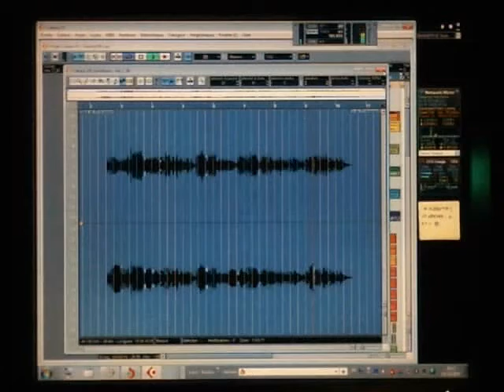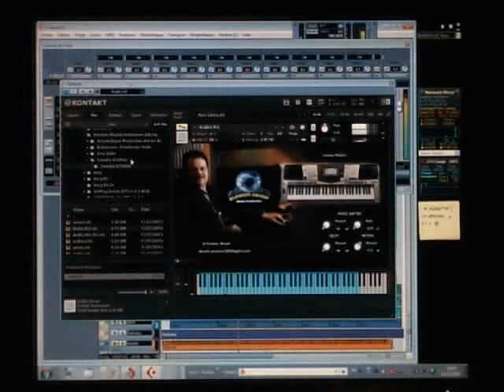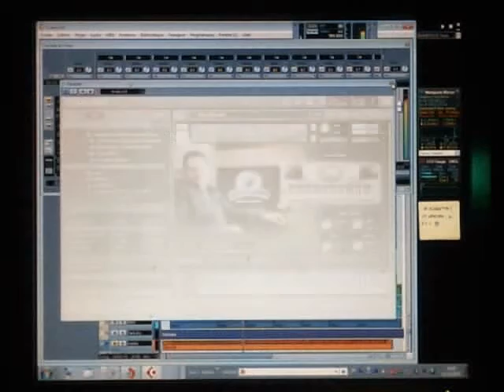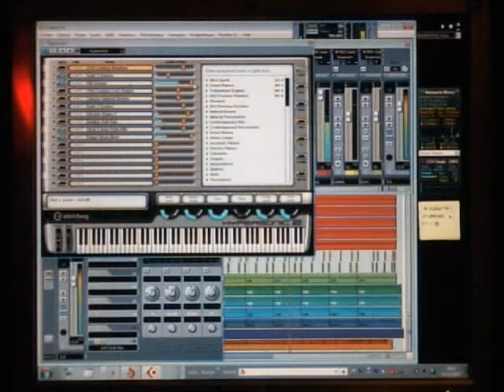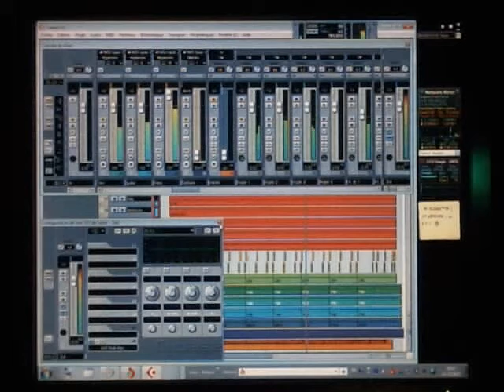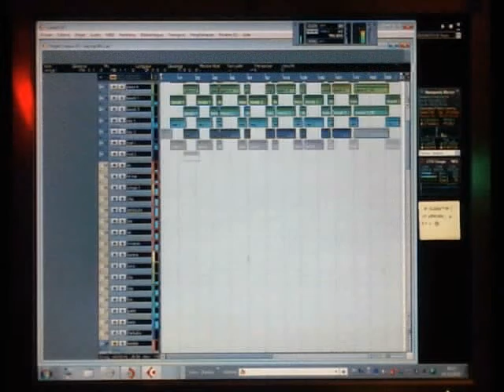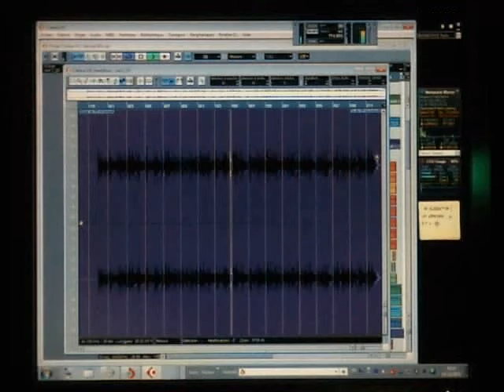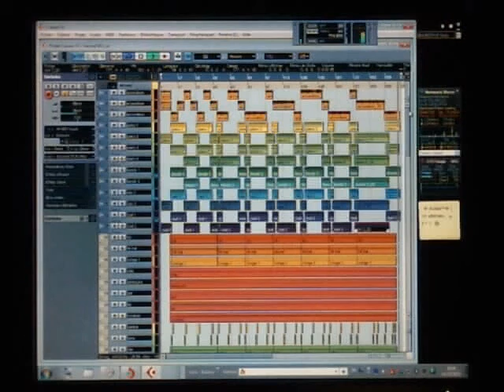Aechqi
XGlite
£₱€¢$¥ And More.
*Telephone:
*Search Web Internet Google:
XGlite